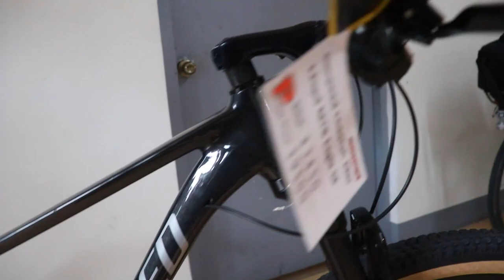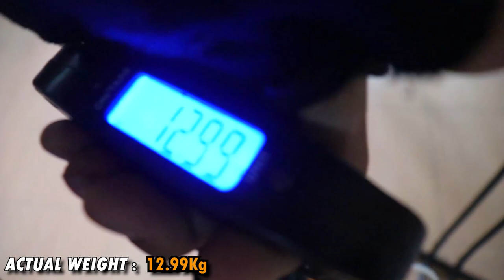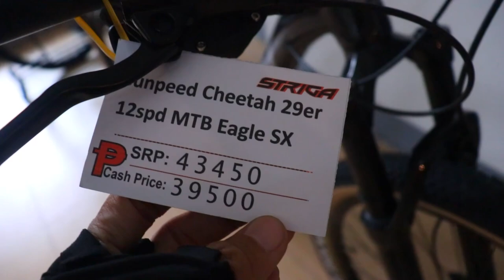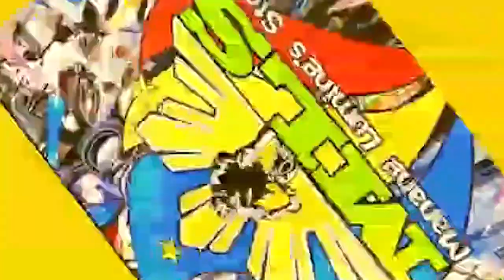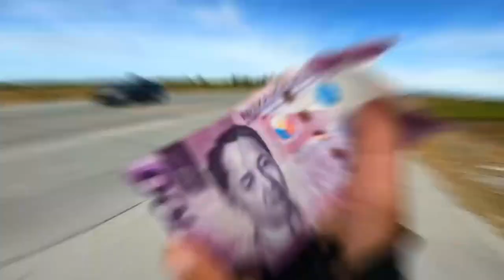PINAKA SULIT NA MTB NG SUNPEED?